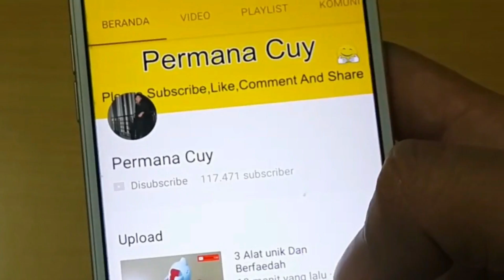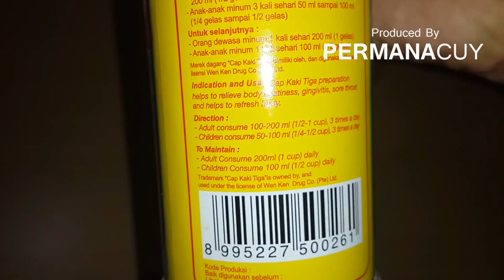Suka Minum Ini ? Ketahui Perbedaan Larutan Kaki Tiga VS Cap Badak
Perbedaan Larutan  Kaki Tiga VS Cap Badak

Informasi di video ini adalah untuk tujuan Pendidikan/Edukasi dan tidak boleh dianggap sebagai nasihat profesional. Selalu berkonsultasi dengan dokter atau konsultan profesional jika perlu.

Have FUN !!!